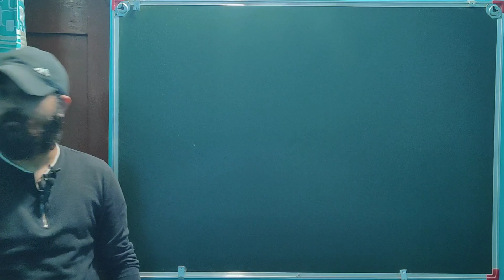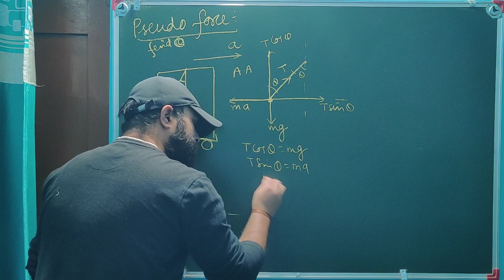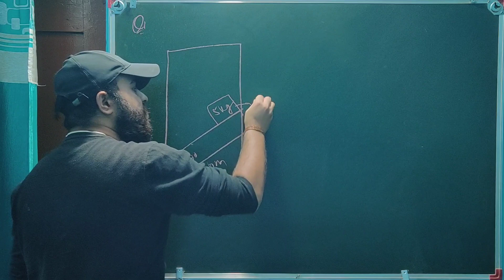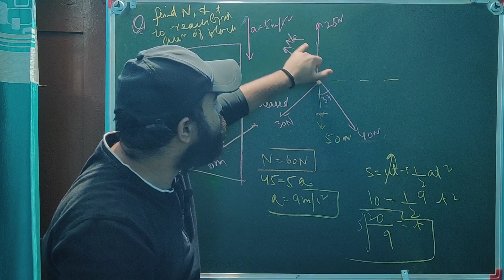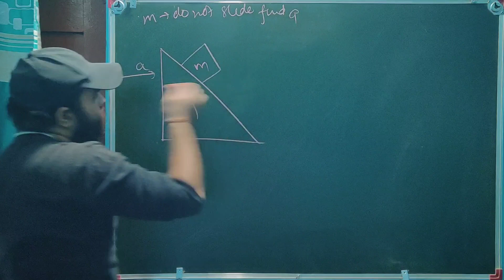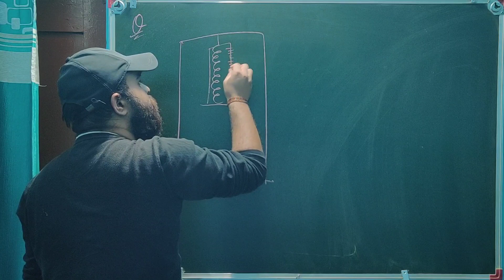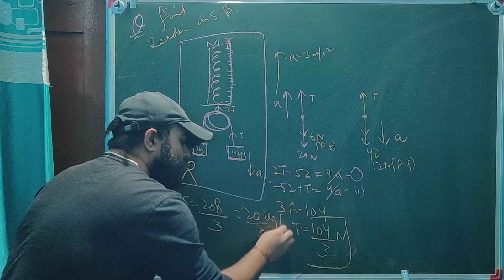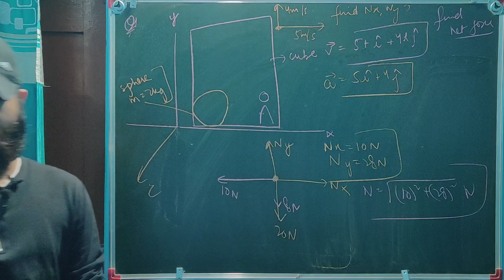Pseudo force questions | Numericals on pseudo force class 11 | Laws of motion | NLM | IIT-JEE/NEET